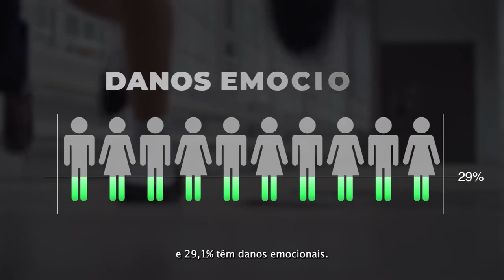NÃO FIQUE EM SILÊNCIO. DENUNCIE!